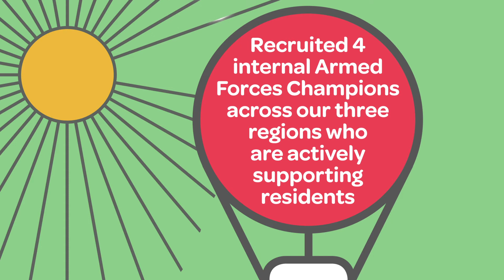Johnnie Johnson Armed Forces